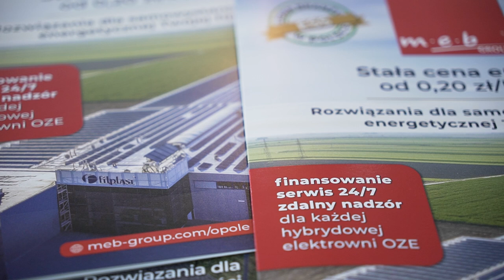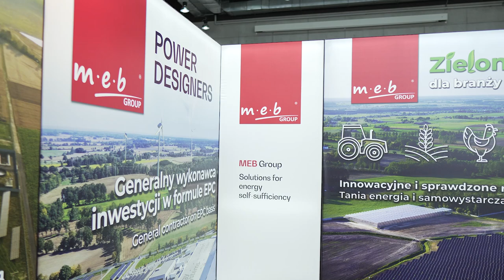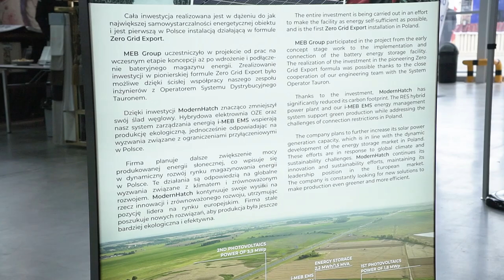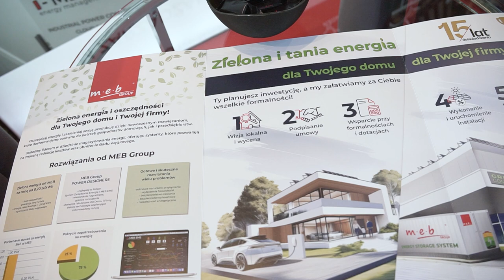Targi Budowlane w Opolu - MEB Group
Zapraszamy do obejrzenia relacji ze stoiska na Targach Budowlanych w Opolu! MEB Group oferuje  nowoczesne i efektywne rozwiązania fotowoltaiczne. Pomagamy w doborze, montażu i serwisie paneli, wspierając naszych klientów w obniżaniu kosztów energii i ochronie środowiska. Zobacz, jak możesz uniezależnić się energetycznie dzięki fotowoltaice od MEB Group!

nto.pl
ntotargi.pl